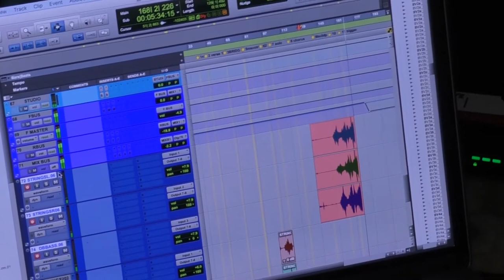The Levy Circus And Strings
The Levy Circus Recording with Leicester Symphony Orchestra
 Debut album ‘Tales of the Unconnected’ to be released end of 2022’